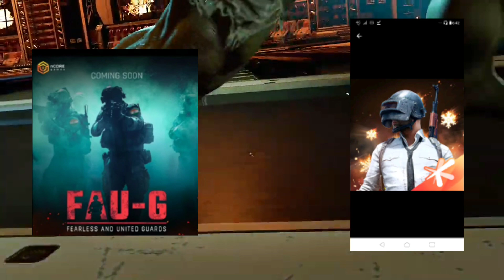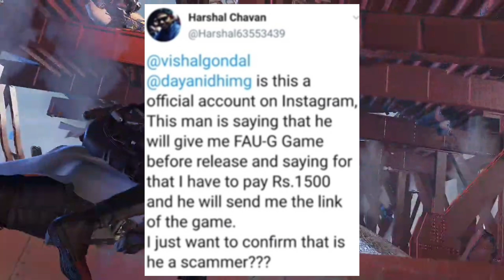Fau-G Game News Update | Faug Game Launch Date | Pubg Mobile Unban Date Confirmed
Tags-